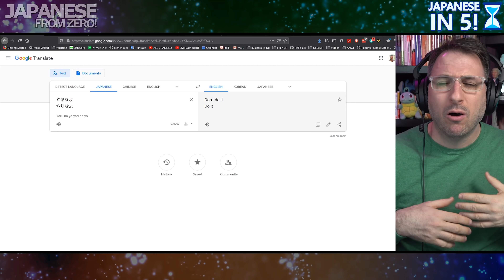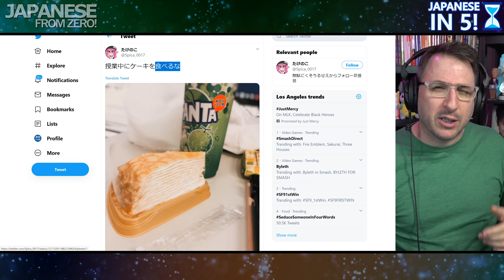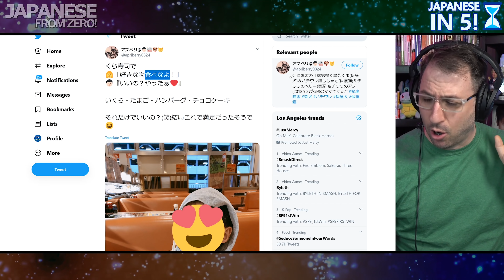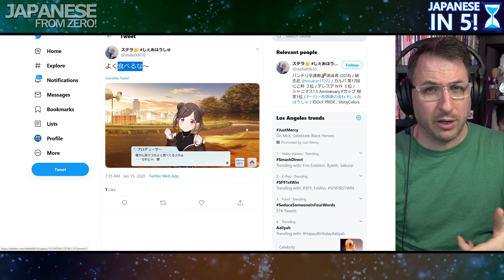The huge difference between やるなよ and やりなよ and やるな～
These very similar sounding Japanese statements やりな and やるな actually have opposite meanings and this could lead to marriage and a baby!

💛 💛 💛 United Kingdom!

💛 💛 💛 Germany!

💛 💛 💛 Canada!

💛 💛 💛 Japan!